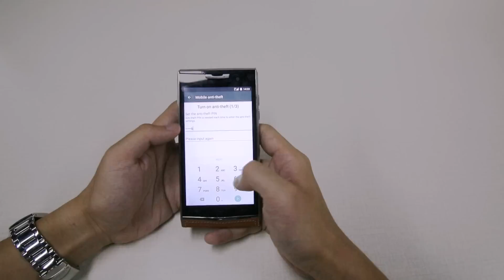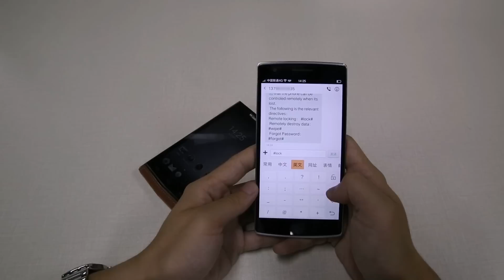DOOGEE T3 DG Security experience